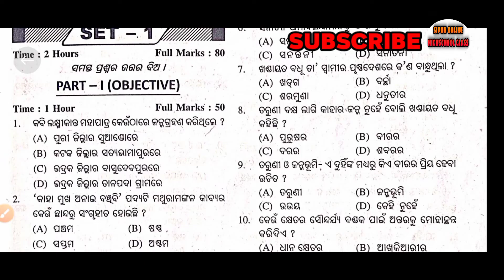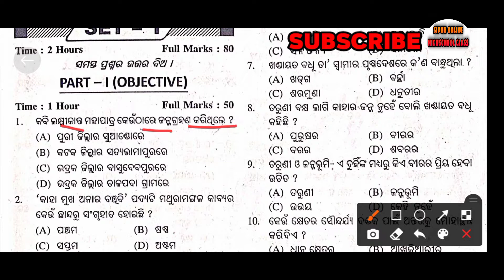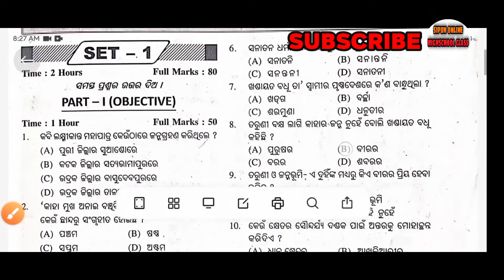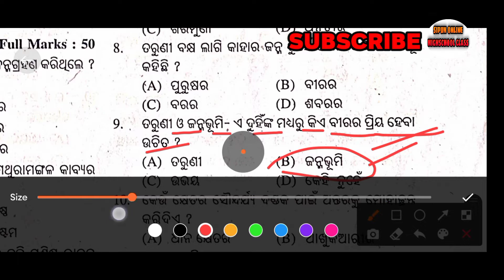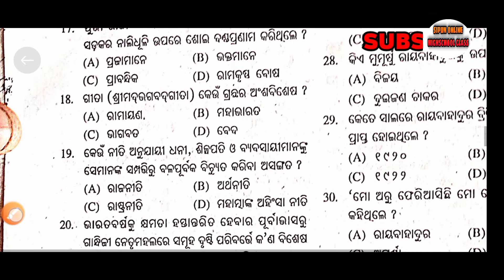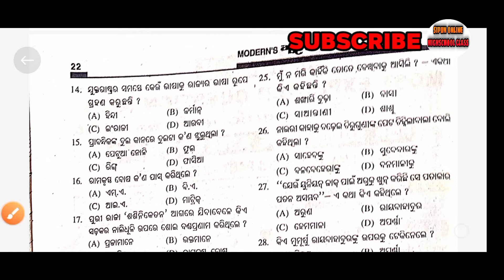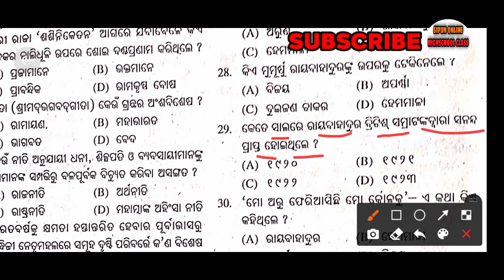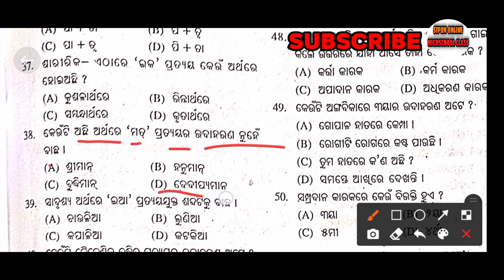Education channel ❤️ ନବମ ଶ୍ରେଣୀ ସାହିତ୍ୟ ର sa2 exam select question discussion